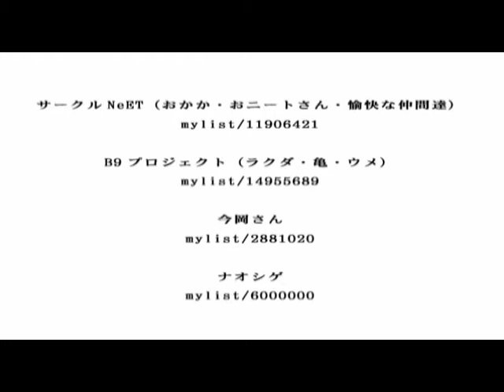【ラクダと亀】 Golden Bomber - Memeshikute 【Dance Cover】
♣ Original Video Upload on Nico Nico Douga: 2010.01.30

♣ Song: Golden Bomber - Memeshikute